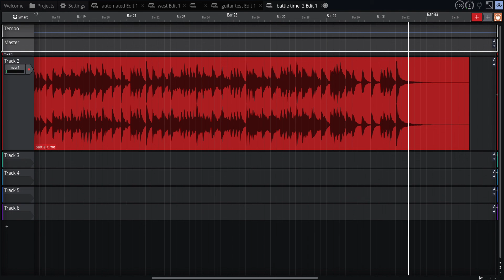battle time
woohoo more sucky ones